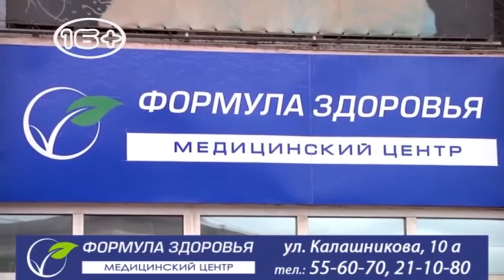Новогодние поздравления на канале "Тивиси" (Иркутск, 31.12.2017)